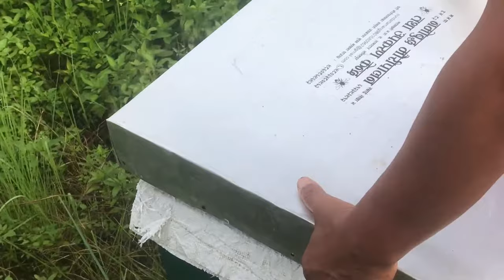मौरीको रानी चिन्ने सजिलो तरिका. Bee Queen. Bee Keeping in Nepal.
How to Bee Keeping in Nepal.
How to Finding Bee Queen.
Bee Keeping for Beginners.
Bee keeping start in Nepal.
Bee Queen in Nepal.
Bee Queen Crafting.
Bee Queen Cage.
Bee Queen Production.
Bee Queen Size.
Bee Queen Fight.
Queen Bee laying eggs.
Bee Becomes Queen.